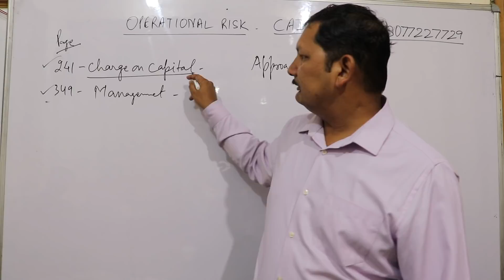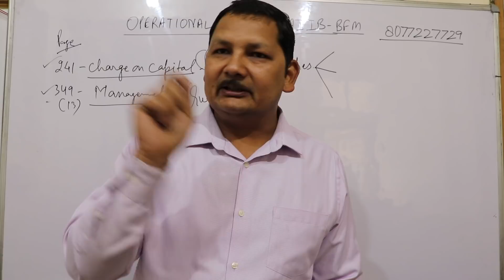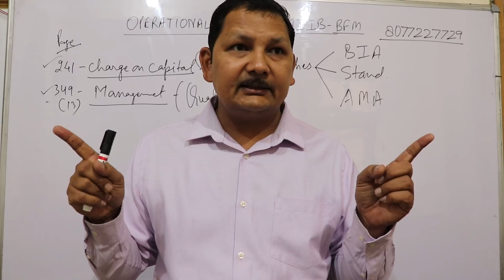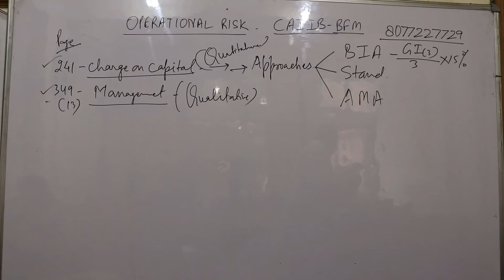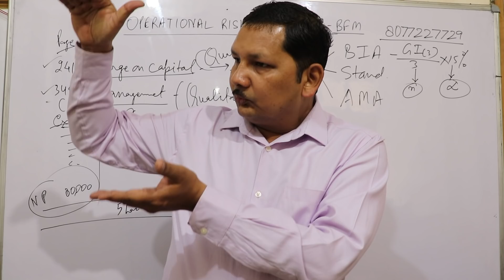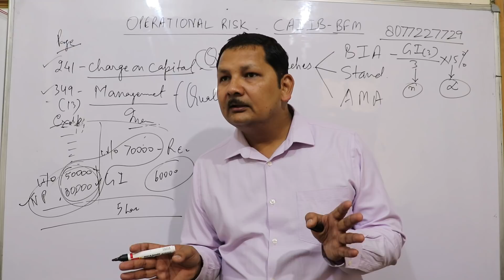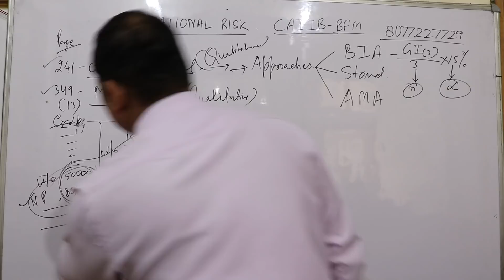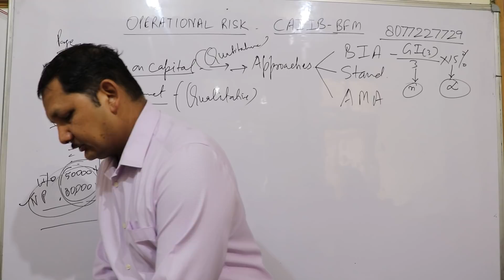Operational risk numerical part 1 CAIIB Paper 2 by Kamal Sir